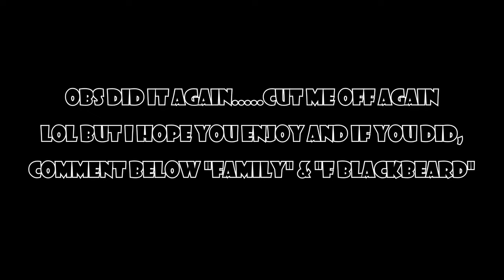LEGENDARY!! | WHITEBEARD SONG - "Family" | FabvL ft. Daddyphatsnaps & McGwire [One Piece] [REACTION]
Today I'm Reacting To The WHITEBEARD SONG - Family by @FabvL ft. @Daddyphatsnaps & @McGwireMusic [One Piece]